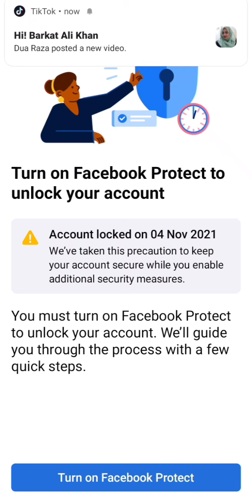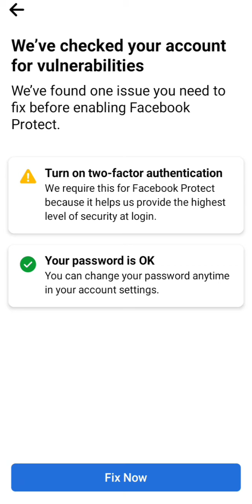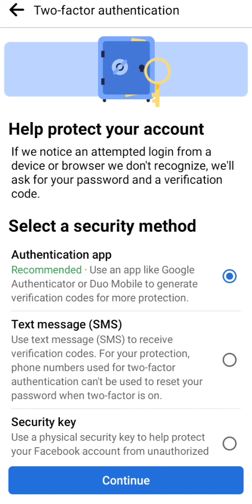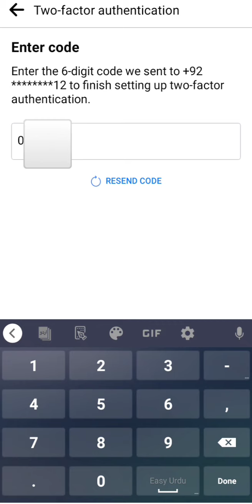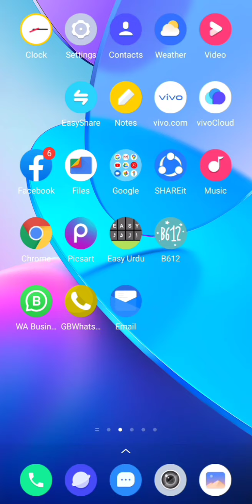How To Solve Facebook Protect Problem | Easy way | Turn on facebook protect to unlock your Account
How To Fix Lock and Protect Facebook Policy.
How To Enable Protect Policy On Facebook Account.
How to Unlock to your Facebook Account.
How to Solve facebook Problem..